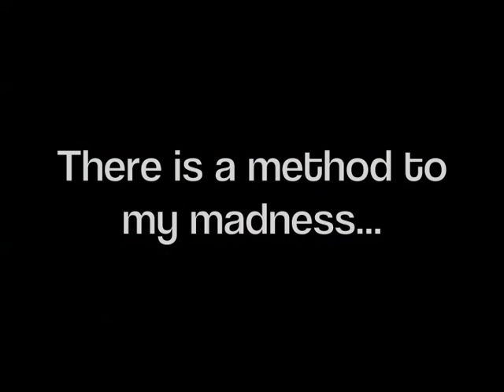"I believe in the good things come'n..."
To teach a child is one thing. To teach an adult requires a process.

Beginner Ring Routine of the IdoPortalMethod